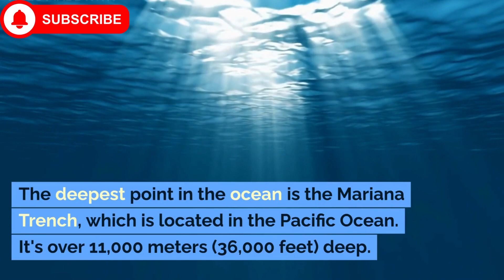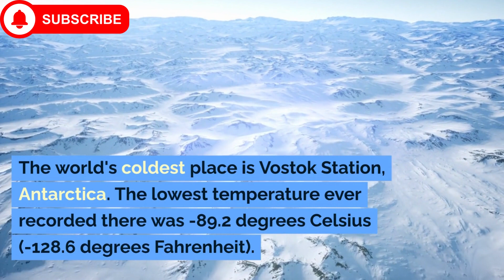The Most Interesting Facts About the World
Discover the most interesting facts about the world! In this video, we explore some of the most amazing and mind-blowing facts about our planet. From the oldest tree to the deepest ocean trench, learn about the world's most fascinating places and creatures.